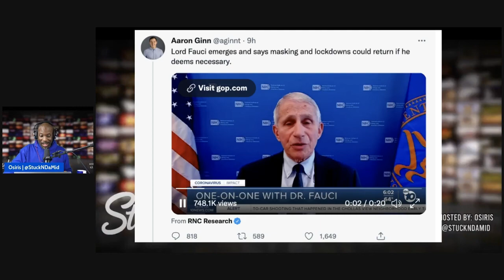This Republican was asked why she appeared at an event organized by Nick Fuentes. It didn't go well.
(CNN)Idaho Lt. Gov. Janice McGeachin spoke virtually at an event organized by White nationalist Nick Fuentes in Florida at the end of February.

Her participation in that event -- which also featured the likes of Reps. Marjorie Taylor Greene of Georgia and Paul Gosar of Arizona -- was the subject of an interview she did with a local reporter named Brian Holmes, who works for a Boise TV station.
This exchange between the two is remarkable:
Holmes: Are you familiar with who puts this event on, like Nick Fuentes?
McGeachin: I don't know who he is. I've never met him. I don't know who he is.
Holmes: Did you not look into it before you decided to say, 'Ok'? Like to find out -- his name is on it.
McGeachin: Well, you know what, Nick Fuentes, as I said, I don't know him. He's never -- I've never met him. I don't know ... everything that he says or doesn't say does not reflect on who I am or who the thousands of others that are participating in this movement.
Holmes: You didn't bother to look up his name or anything?
McGeachin: I didn't say that.
Holmes: You did look him up?
McGeachin: That's not the question that you asked me.
Holmes: Did you look up who Nick Fuentes was and what he's talked about? Like, things he has said?
McGeachin: I have since. ... The mainstream media -- you do this to conservatives all the time, but you don't do it to yourself. And it's not appropriate.
(You can watch the full exchange here.)
McGeachin is challenging Idaho Gov. Brad Little in the Republican primary this year with the backing of former President Donald Trump.
So, let's give McGeachin the benefit of the doubt here -- although her past statements and controversies don't really warrant it.